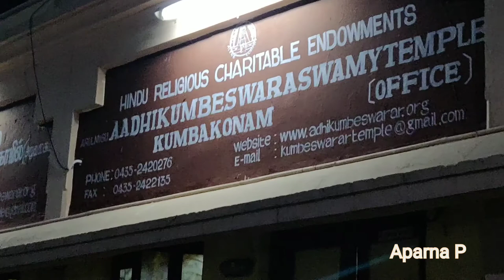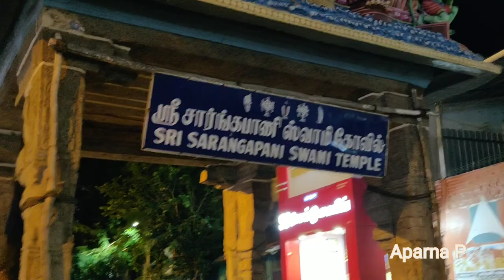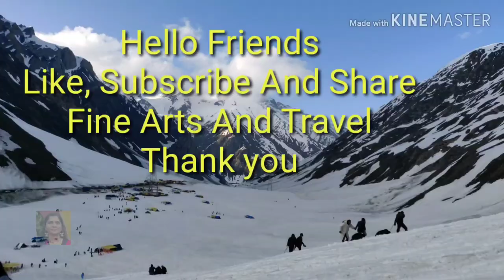Aadhi Kumbeshwara Swamy Temple And Sri Sarangapani Swami Temple In Kumbakonam |Tamil Nadu Vlog 2019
Hello Friends Watch Aadhi Kumbeshwara swamy temple and sri Sarangapani temple in kumbakonam, tamil nadu vlog 2019
These temples are very famous and beautiful in Architechture.
Adi Kumbeswarar Temple is a Hindu temple dedicated to Lord Shiva located at the center of the Tamil Nadu town of Kumbakonam, India. The Hindu festival of Mahamaham is associated with this temple. Kumbeswarar is in the form a lingam believed to have been made by Shiva himself when he mixed nectar of immortality and sand. Manthrapeeteswari Mangalambika is his consort and her shrine is present parallel to the left of Kumbeswarar shrine. The temple has a colonnaded hall and a good collection of silver vahanas (sacred vehicles used to carry deities during festival processions) Beyond the flagstaff, a hallway whose columns feature painted.
 The huge temple is built over an area of 30,181 sq ft (2,803.9 m2) is reported to be more than 1300 years old.
The temple is revered by the Tevaram hymns of 7th century Saiva nayanars .
An ancient temple - Sarangapani Temple at Kumbakonam is a Vaishnavite temple which has found a place in the Aazhwar Paasurams.

My pages in Facebook :
Bladepainting
My special Thank you to the artist Freedom Trail Studio for the music in my video.